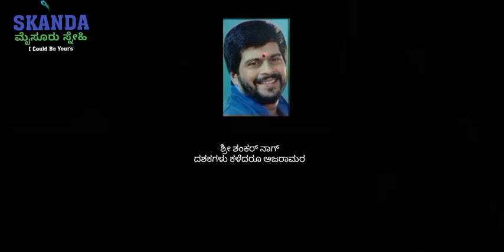KANNADA SHORT FILM | ಕನ್ನಡ ಕಿರುಚಿತ್ರ | Do Not Spit On The Public Roads